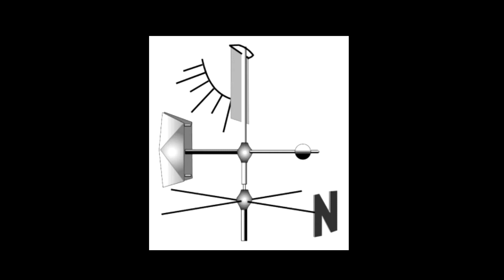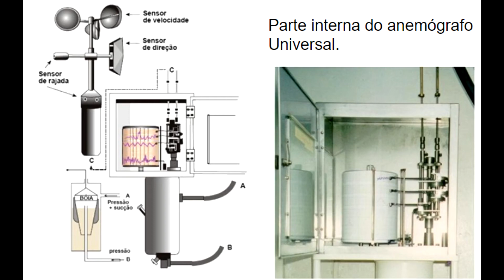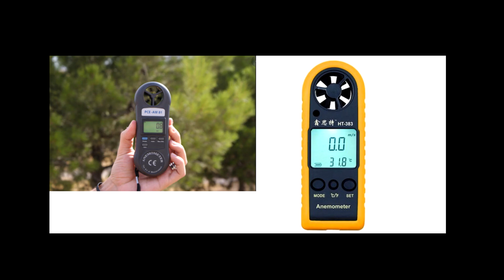EA - Jonathan Novak Felini: Medida do vento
Plaforma Moretti
Jonathan Novak Felini
Medição e quantificação da disponibilidade de vento: instrumentos para observação do vento